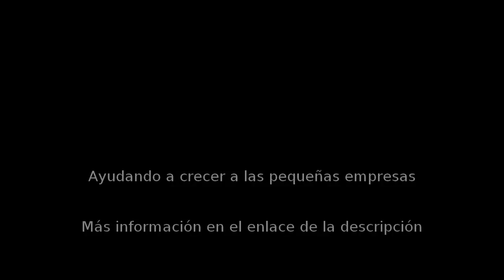Fotografía en Alcorcón - La cajita de luz, Estudio fotográfico Boadilla del Monte - InfoIsInfo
La cajita de luz, Estudio fotográfico Boadilla del Monte , Fotografía en Alcorcón. Más Información

La Cajita de Luz es un estudio de fotografía enfocado a los más pequeños situado en Boadilla del Monte, junto a la Ciudad Financiera de Boadilla, muy cerca de Pozuelo. Un lugar divertido para hacerle las primeras fotos a tu bebé. Reportajes fotográficos en estudio, exteriores y a domicilio. Fotografía de niños y bebés, reportajes de familia, fotografía de embarazada. Se realizan también reportajes de eventos como comuniones, bautizos y cumpleaños. Diseño de recordatorios de bautizo y comunión. Ofrecemos reportajes fotográficos en diferentes packs a precios muy asequibles.